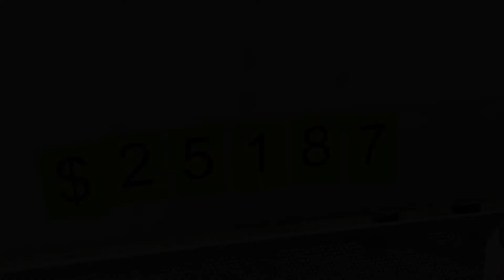Penny Wars Assembly 4/8/21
Penny Wars is a tradition at Paradigm where seminar classes compete against each other to raise as much money as possible. The proceeds are donated to a charity of the scholar cabinet's choosing for that year. This year, Operation Underground Railroad was chosen and our scholar body raised over $25,000 - a school record! This video is from the assembly where the final total was announced and punishments were handed out to members of our scholar cabinet for meeting goals.